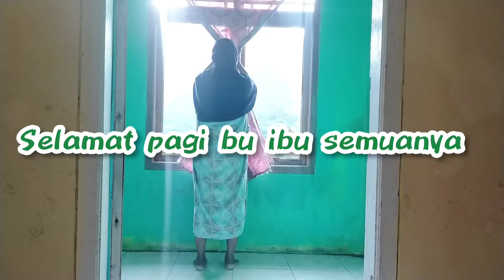KEGIATAN irt di kontrakan ,pagi hari masak dan beres beberes rumah